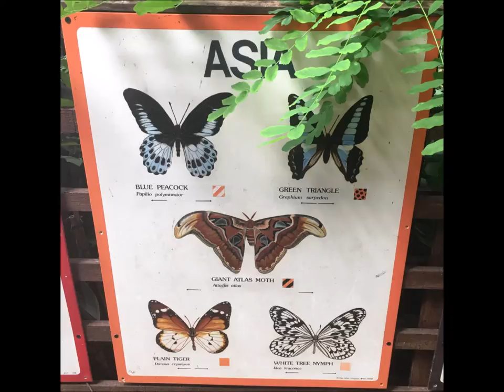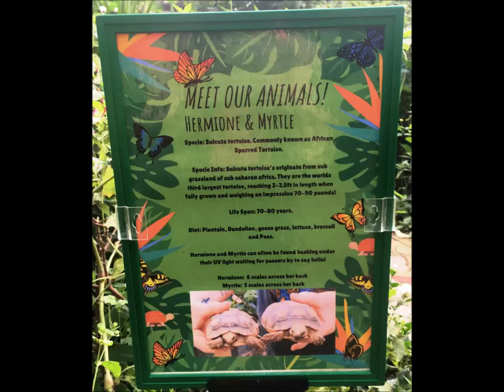Butterfly World & Fountain World (2020)